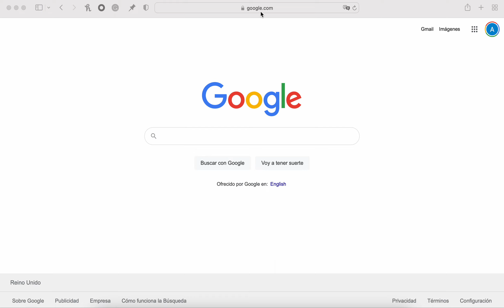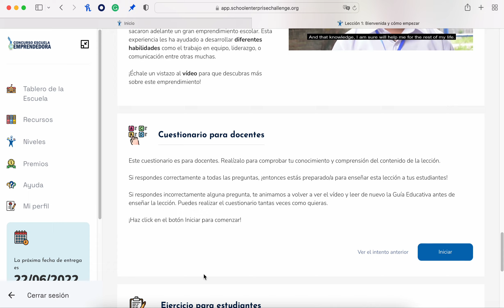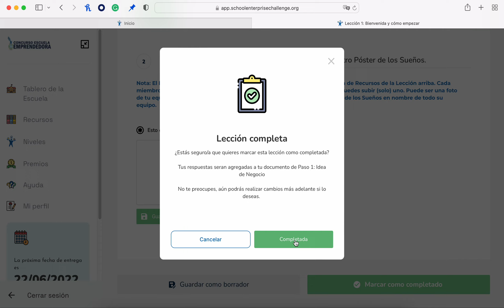Cómo acceder a tu cuenta en línea | Concurso Escuela Emprendedora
En este breve video vas a ver cómo acceder a tu cuenta en línea del Concurso Escuela Emprendedora y a la Lección 1.